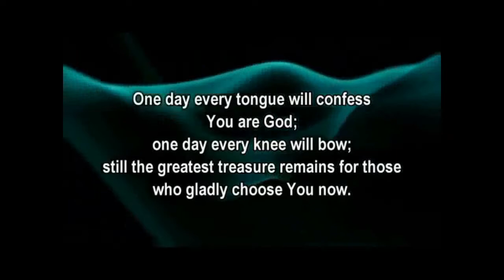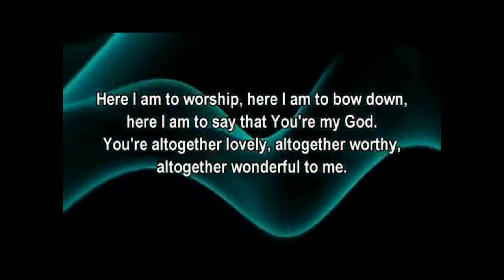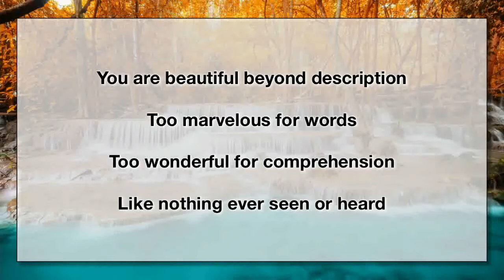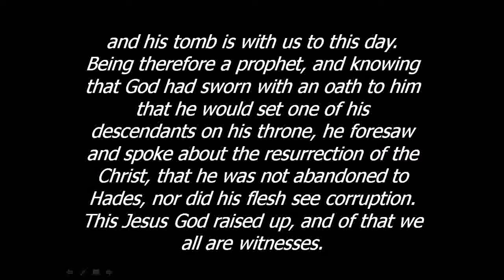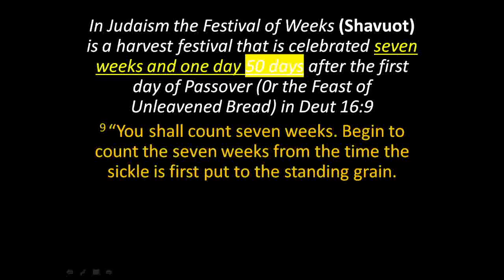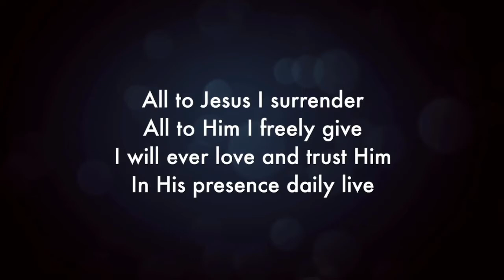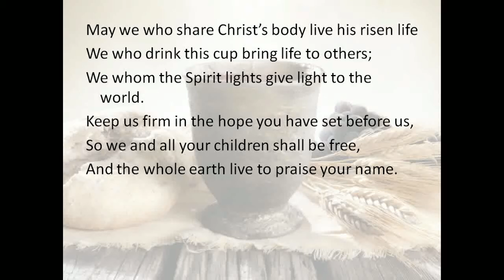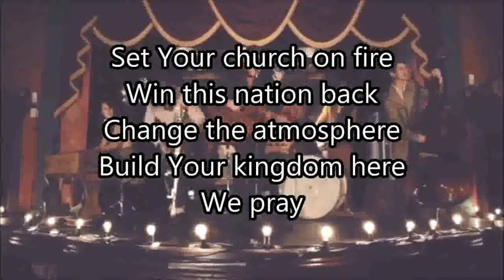10am Church 08th August 2021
Gathering as we worshiped and enjoyed fellowship.
Our study today is the 2nd in our series through Acts. We look at Acts chapter 2. Blessings as you gather with us on line